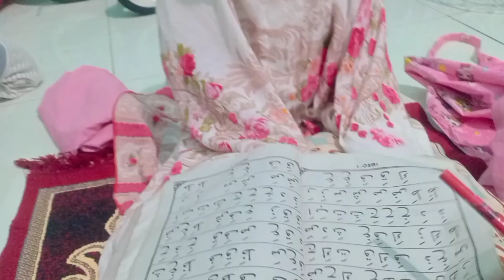BERES BERES RUANG MAKAN BERANTAKAN. AKTIVITAS DI RUMAH AJA BERSAMA TIGA ANAK. Ngaji Bareng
Assalamualaikum semuanya

Video kali ni merupakan keseharian aku sebagai ibu rumah tangga dan ibu dari tiga anak kecil di rumah kontrakan..Mohon maaf atas segala kekurangan video aku ya bun🙏☺️